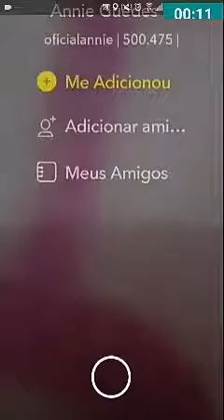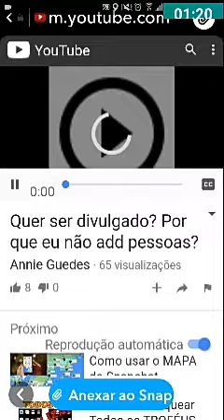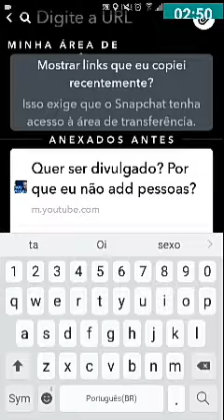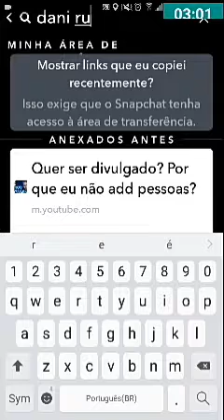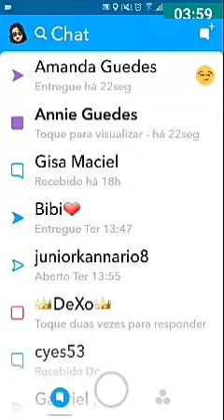Como colocar link nos snaps (foto e vídeo) - Annie Guedez